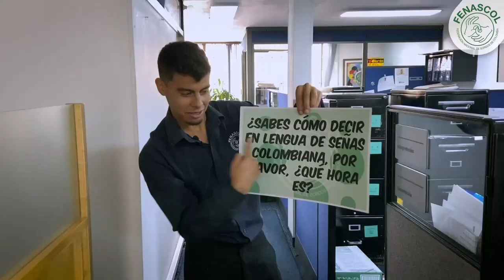Preguntando por las calles: ¿Sabes cómo saludar en Lengua de Señas Colombiana?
Preguntando por las calles: ¿Sabes cómo saludar en Lengua de Señas Colombiana?, ¿quieres saber cómo se dice en Lengua de Seña Colombiana “buenos días”? para conocer la respuesta veamos este video.

En los cursos de FENASCOL tenemos instructores sordos de Lengua de Señas Colombiana para los estudiantes, si tú estás interesado en nuestros cursos te brindamos más información en: